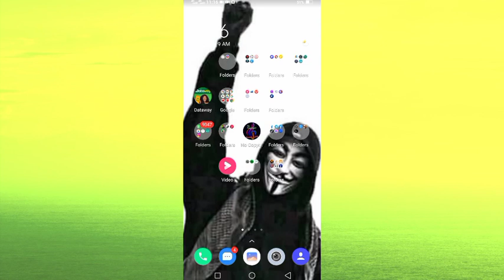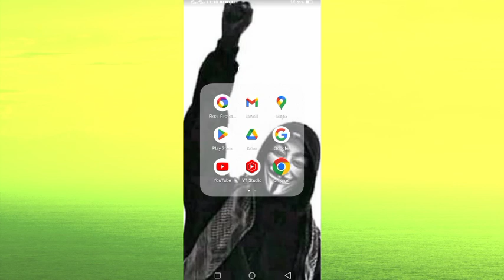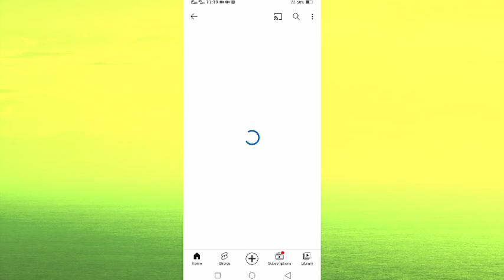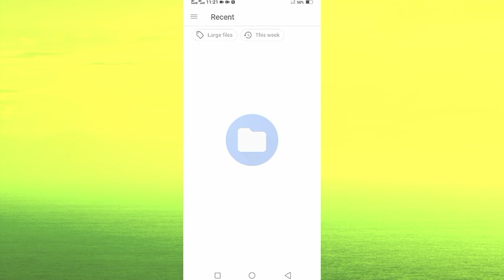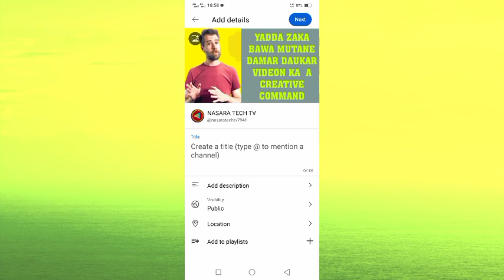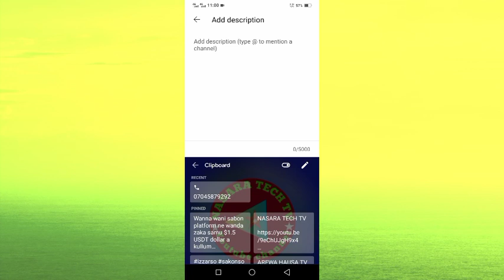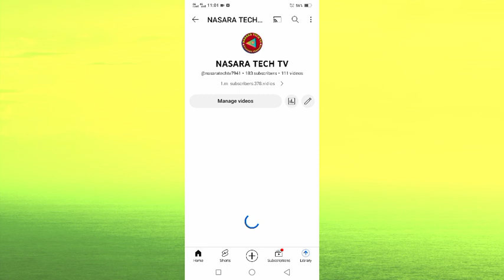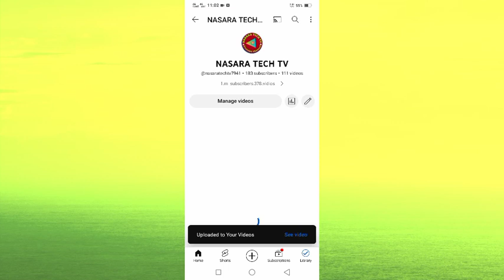Yadda zaka dora video akan YouTube channel